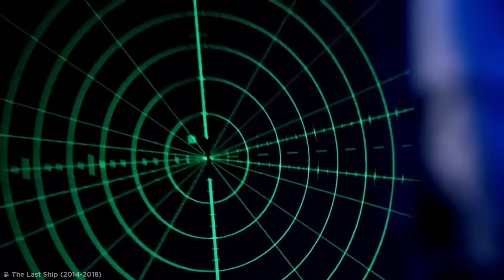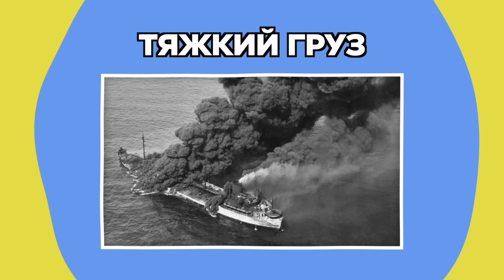Худшие Профессии Второй Мировой Войны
Мыть посуду неприятно, но это и близко не стоит с ужасными и пугающими задачами.